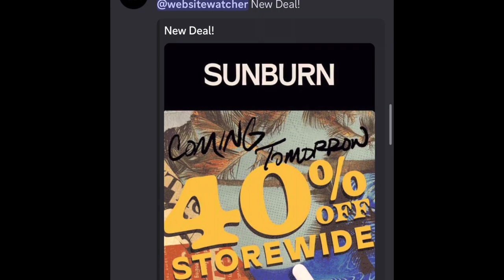AYR CANNABIS KINGDOM CHEM BY KYND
This wasn’t too bad LOVE AND APPRECIATEALL OF YOU💯💯💯💯❤️❤️❤️❤️